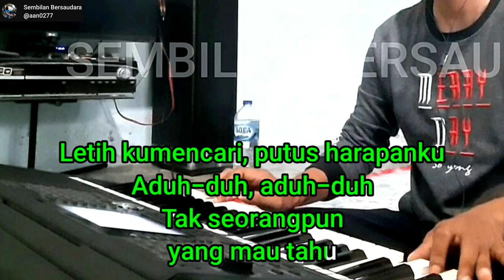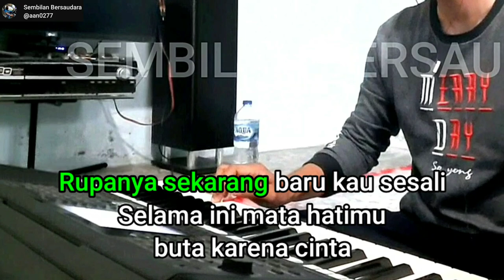Buta Karena Cinta | Mansyur S | Dangdut | Karaoke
buta karena cinta
ciptaan awang reza
dipopulerkan mansyur s